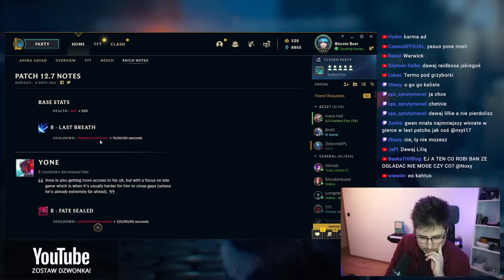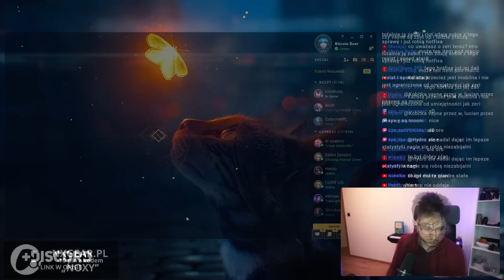Kryt ZERI po BUFFACH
Sklep NX Gear 🔰 (-10pln z kodem 'noxy')

⬇ wszystkie moje social media (discord, fb, twitter) znajdziesz tutaj ⬇
00:00 - Gierka